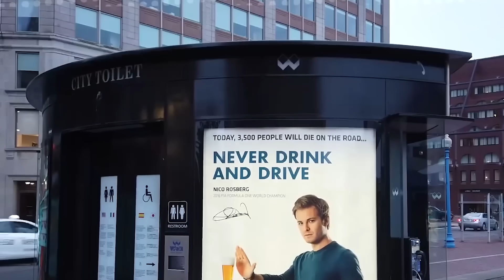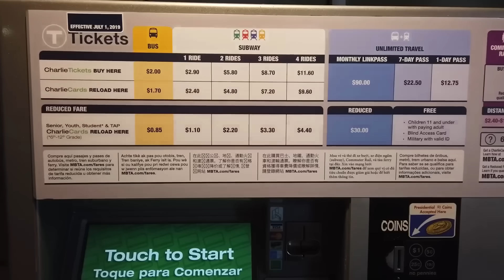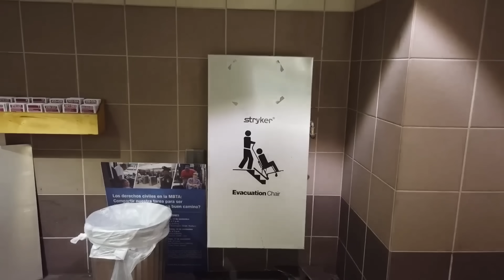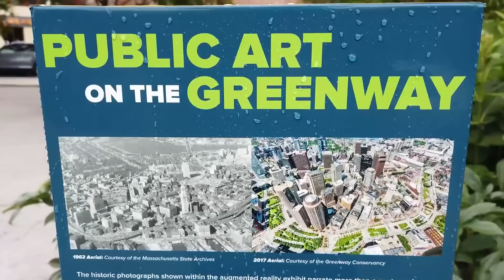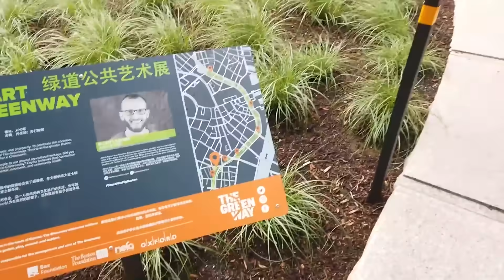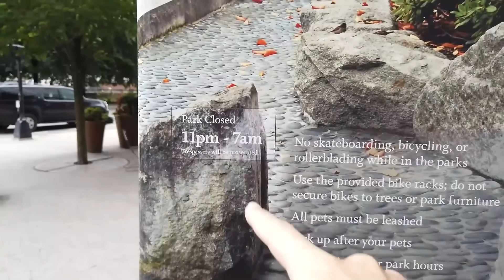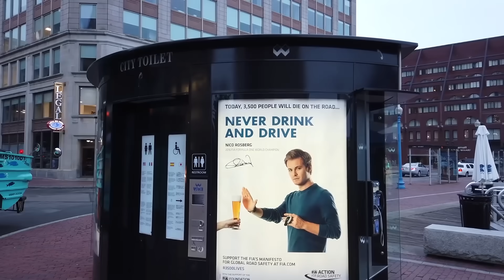Бостон: от грязного метро до дорогих районов | США, многоуровневая эстакада и армянский парк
Бостон считается одним из самых «европейских» городов США. Почему? Давайте посмотрим на его простое и грязное метро, центр с удачным дизайн-кодом, улицы с мусором и чайками, и район Бикон-Хилл — один из самых дорогих районов города. Здесь находится Капитолий, исторические здания в федеральном стиле, фонари, имитирующие газовое освещение, и «дом Скарлетт О'Хара» из «Унесённых ветром».

В середине прошлого века в центре Бостона была построена многоуровневая эстакада, чтобы удовлетворить растущую автомобилизацию. Однако это оказалось ошибкой — жить рядом с эстакадами никто не хотел. Тогда Бостон начал избавляться от автомобилей, создавая хорошие общественные пространства. Так появился большой парк «Гринвей».

Таймкоды:
0:00 Бостон, США
9:02 Дизайн-код и ирландская культура
11:24 Газовые фонари и исторические элементы
13:43 Дом Скарлет О'Хара
18:37 Кривей — проект Бостона
20:04 Парк Гринвей
22:36 Про употребление спиртных напитков
26:54 Общественное пространство и дороги
29:44 Велодороги и праздник
31:13 Вокзал и железные дороги